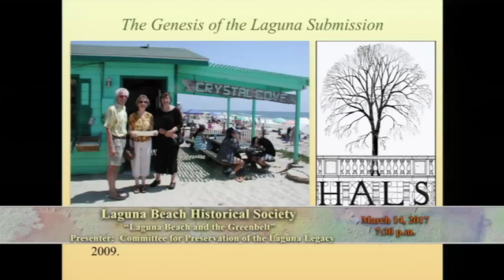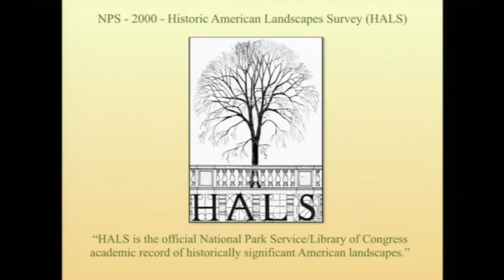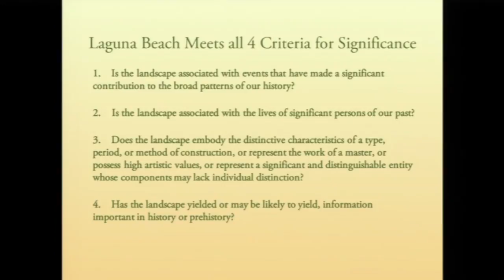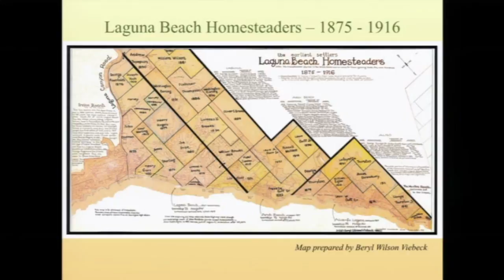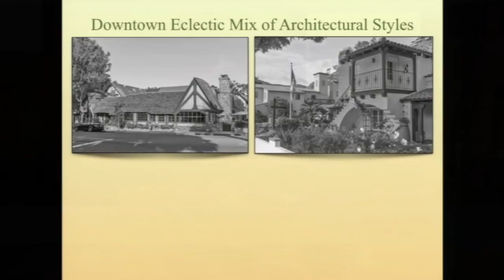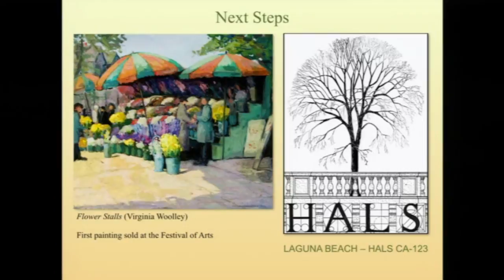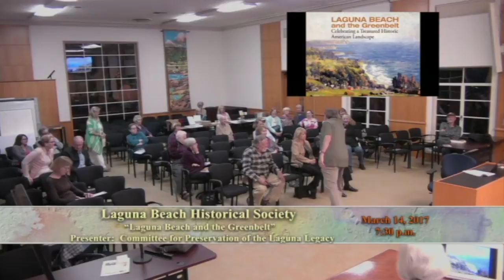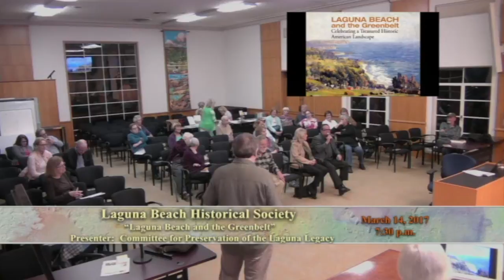2017-03-14 Laguna Beach Greenbelt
This is a presentation hosted by the Laguna Beach Historical Society about The Laguna Beach Greenbelt by The Committee for Preservation of the Laguna Legacy.